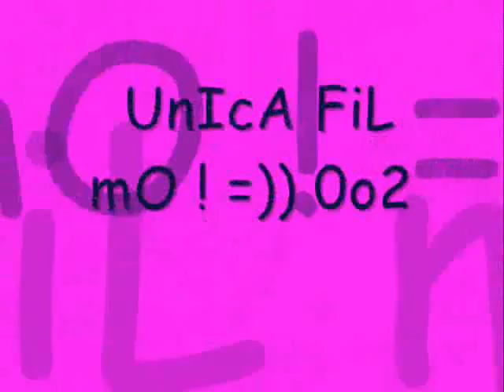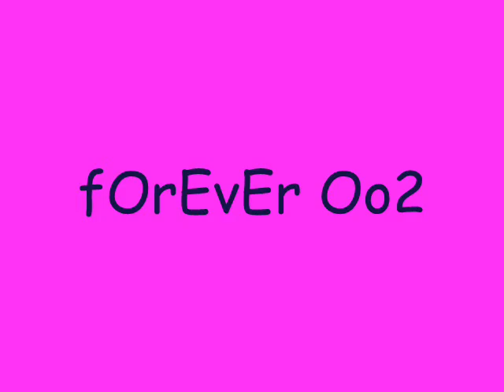uNicA fiL mOh FT. MR.fiL mOh 0o2 .wmv